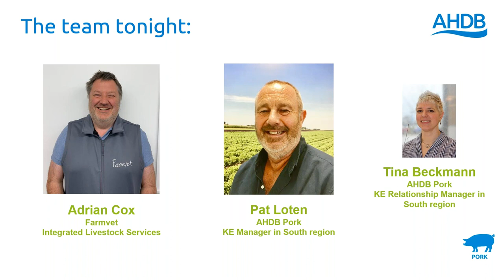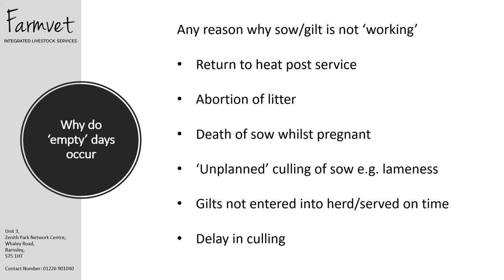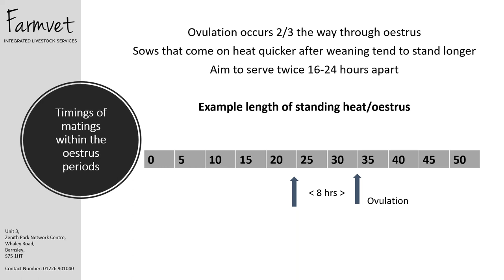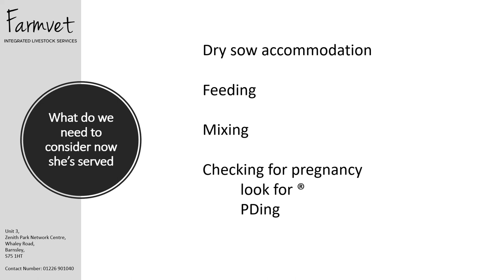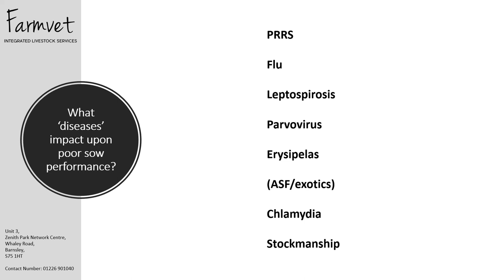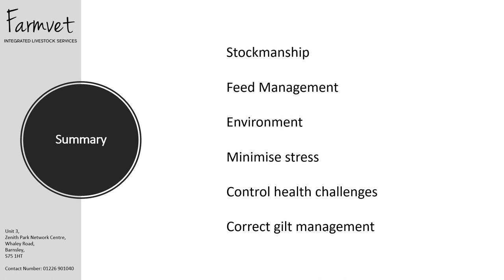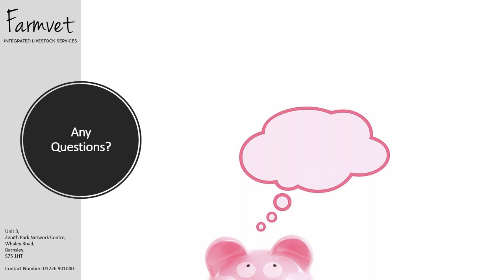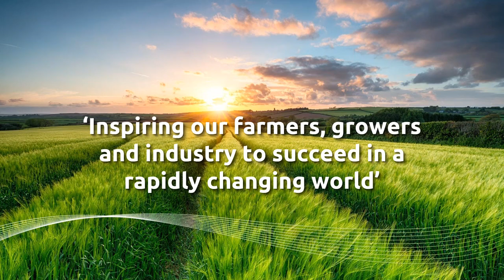Principles of Pig Production - Breeding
This webinar is a four-part series with Adrian Cox from Farm Vets, focusing on the different stages of pork production. It’s designed to refresh or provide new entrants with an overview of the breeding process in pork production.

During this webinar, Adrian discusses the key stages of breeding gilts and sows. This will include how to spot when a gilt/sow is in heat and how to make sure service is effective. Perfect for anyone looking to refresh their knowledge on the breeding processes, producers will learn about:
•  Review of heat detection techniques and service timings
•  An increased understanding of ‘empty days’ and what they cost you
•  How stockmanship can impact your herd management and performance
•  How and Why: Cull Sows and Replacement Gilts
•  An outline of common Key Performance Indicators in the Breeding Herd